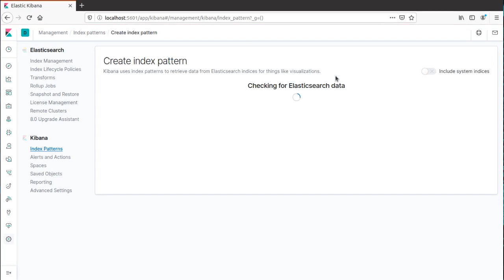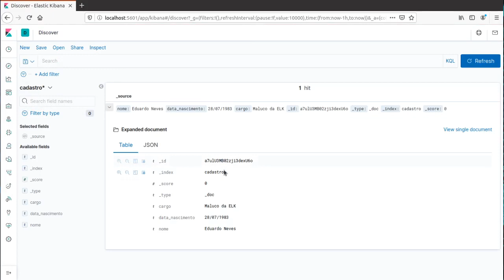Criando Index Pattern no kibana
✅Toda semana tem conteúdo novo aqui no meu canal do YouTube.

🫱🏻‍🫲🏼Compartilhe esta aula com alguém que precisa dominar a Observabilidade